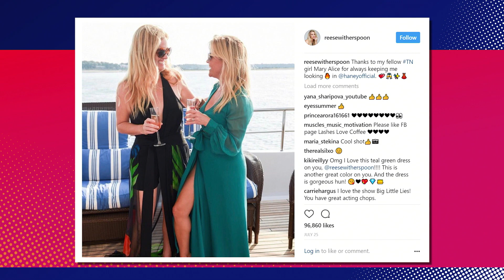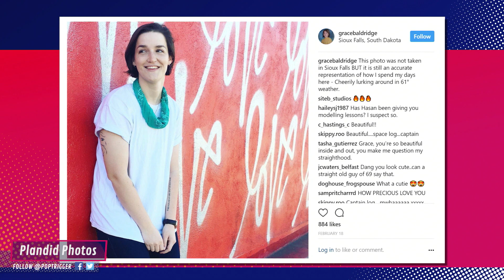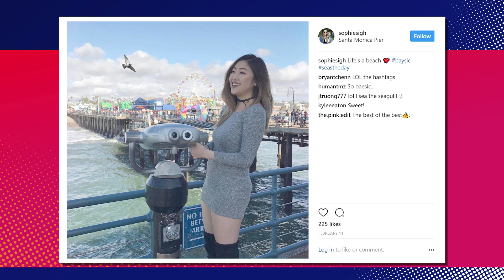The Verdict On Planned Candid Photos - PLANDIDS!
Everyone's guilty.